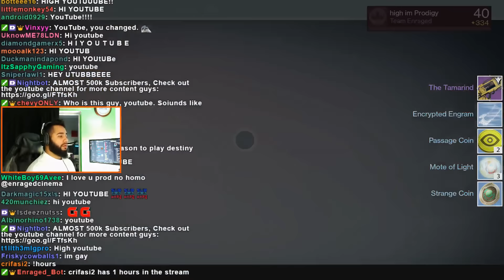DESTINY TRIALS OF OSIRIS | Light House Loot Trials 9-0 Gameplay (9-0 trials of osiris flawless run)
Destiny Flawless Trials of Osiris Run, Going 9-0 Light House Run. Destiny Titan Trials of Osiris 9-0 Light House loot.

➟EC